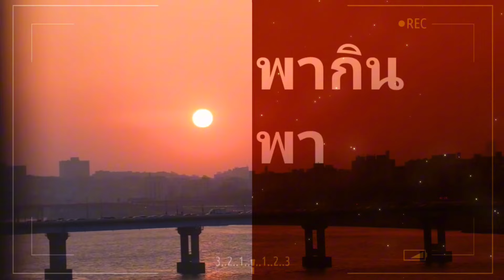เบียร์รสส้ม Yuzu รสชาติจะเป็นยังไง